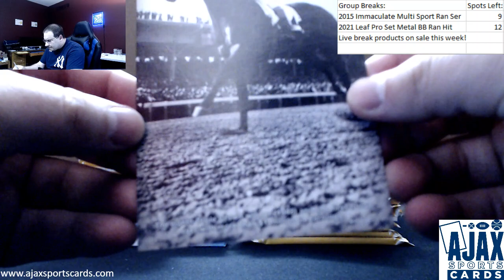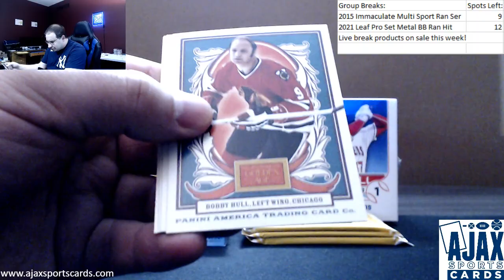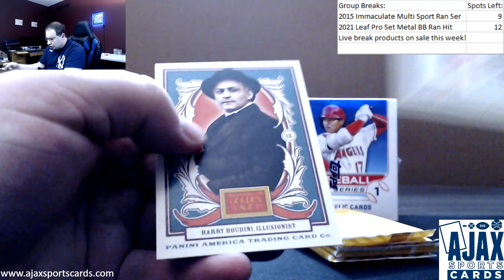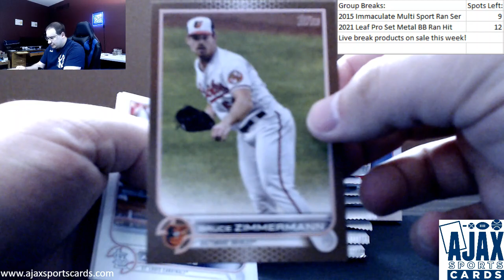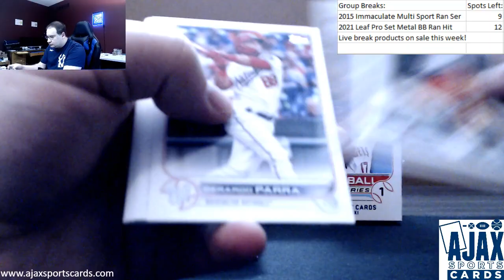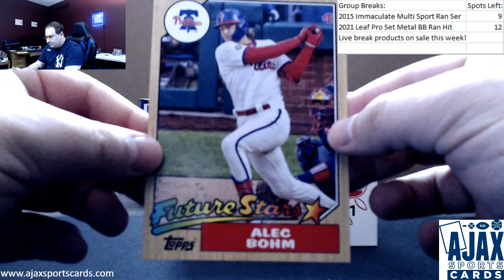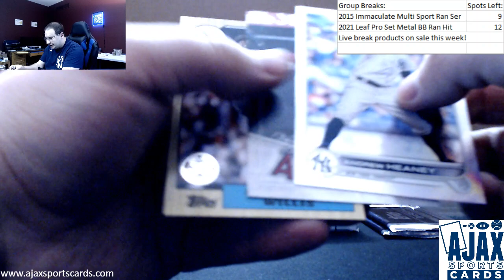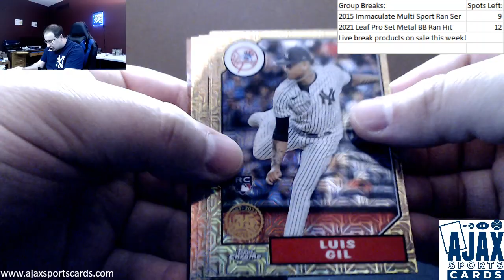Justin-(2) 2022 Series 1 Hobby & Jumbo, 2013 Panini Golden Age Live Break